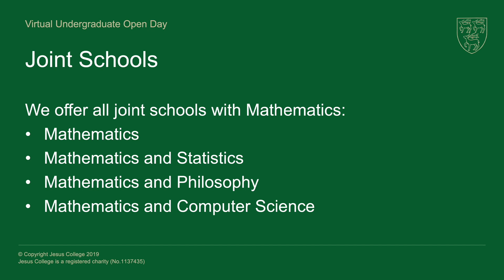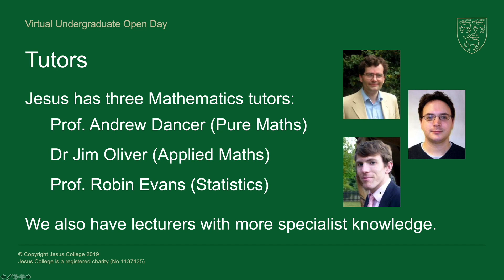Mathematics at Jesus College, Oxford University!!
Our Fellow and Professor in Statistics (Robin Evans) describes what it's like to study mathematics with us at Jesus College @oxforduniversity!